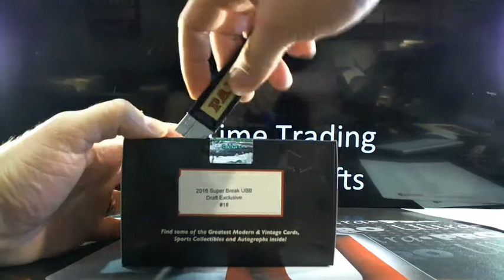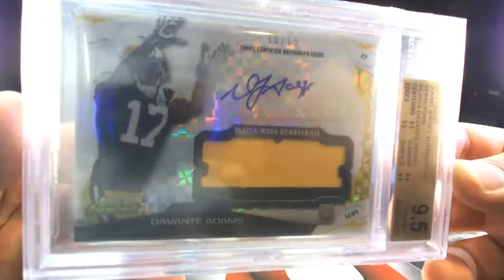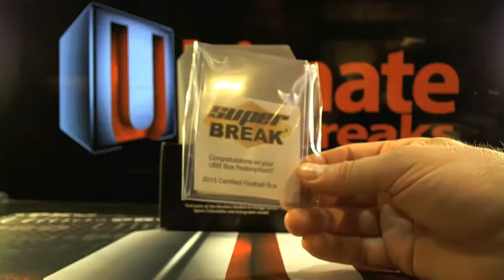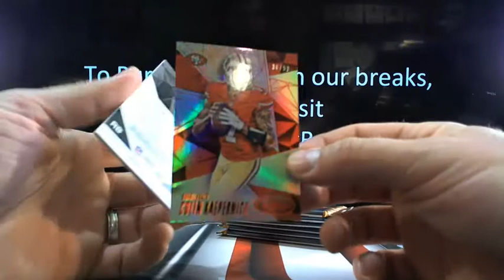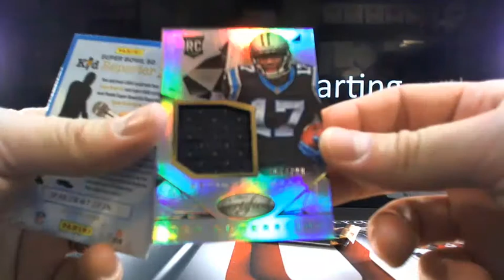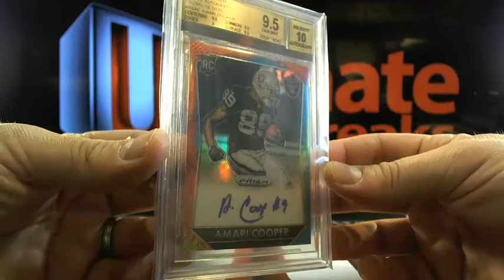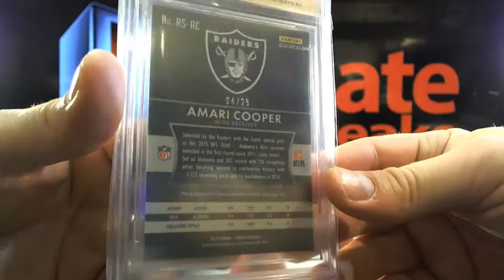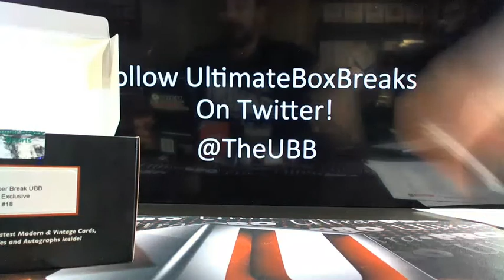UltimateBoxBreaks.com: 2016 Super Break 6 Pack Football Box #18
UltimateBoxBreaks.com: 2016 Super Break 6 Pack Football Box #18 - Captured Live on Ustream